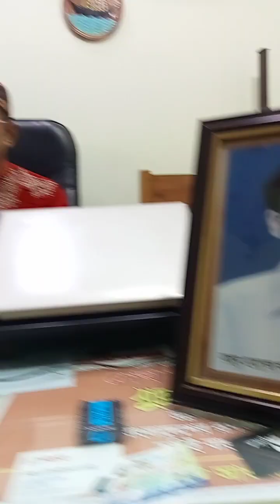আহলান সাহলান মাহে রমযান শুভেচ্ছান্তে- বোরহান মাহমুদ কামরুল কুমিল্লা মহানগর আওয়ামী যুবলীগ।